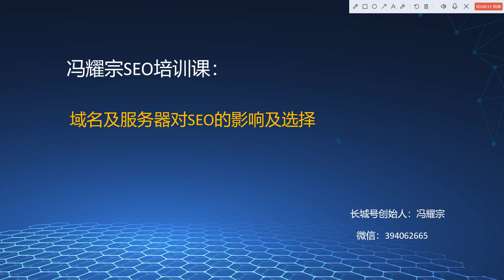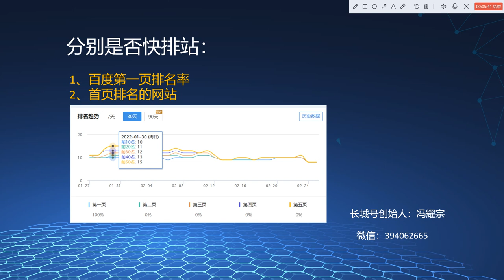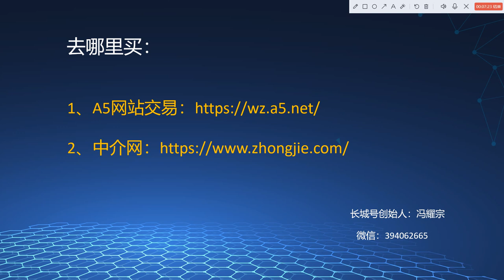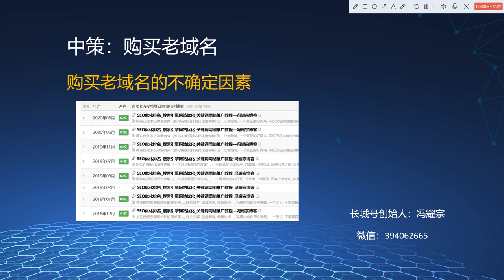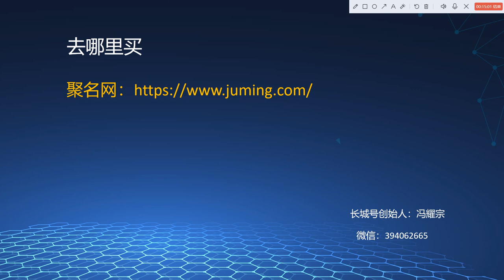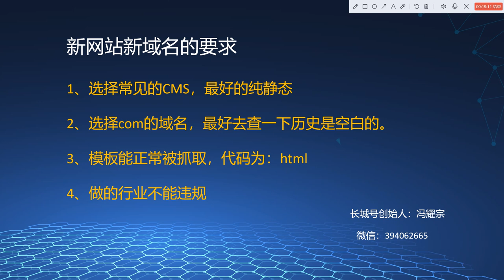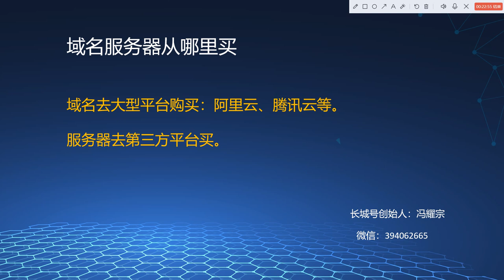第2课：域名及服务器对SEO的影响及选择（老域名老网站的优劣势及选择）-SEO教程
SEO教程